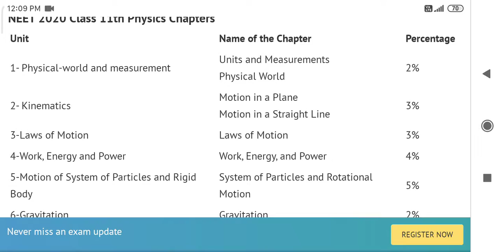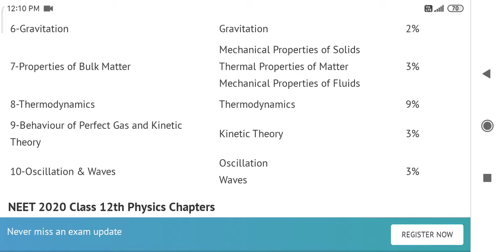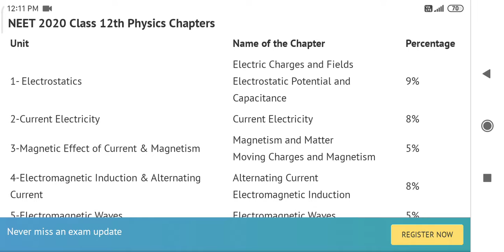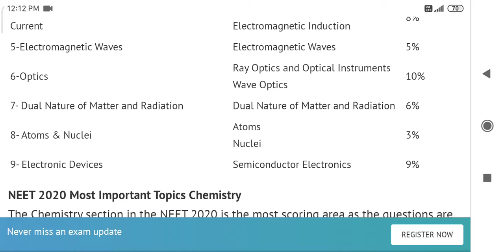Important chapters for NEET PHYSICS